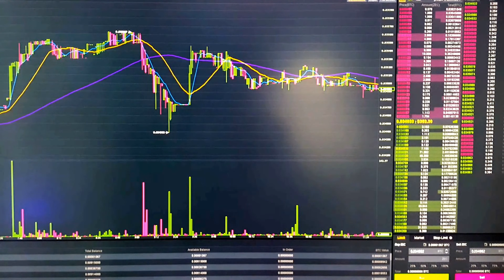ZEC/BTC ZCASH --------WILL IT GO UP???--------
ZCASH
CURRENTLY TRADING ON BINANCE AT AROUND $360.17 USD.
MARCH/07/2018.